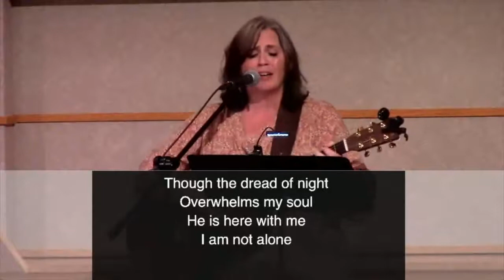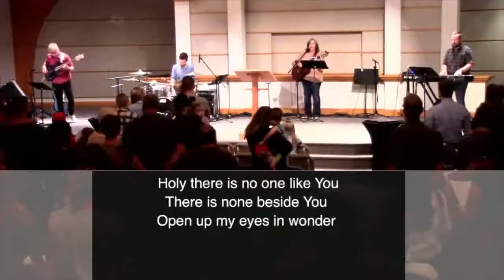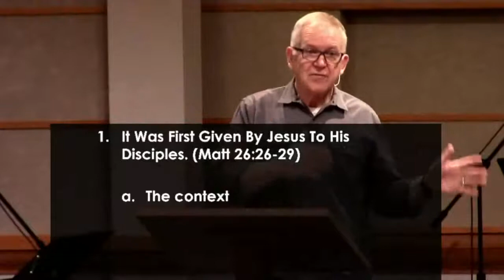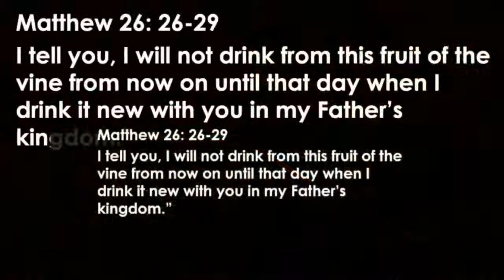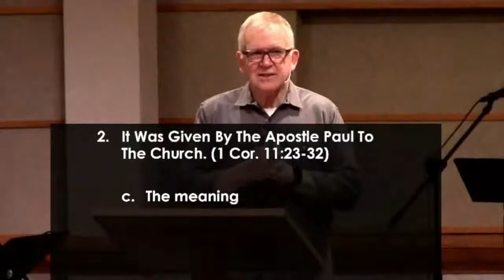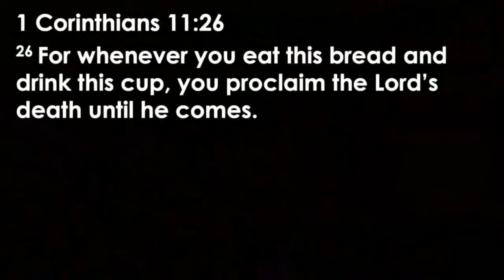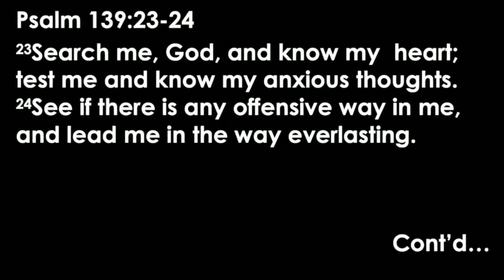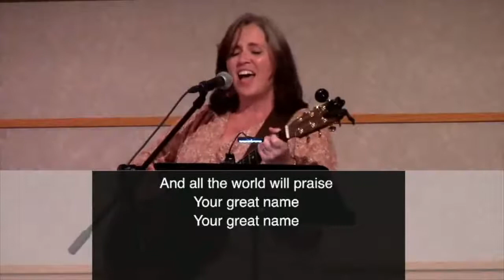2022-08-07 | “What I Should Know About Communion” | Jerry Cellan